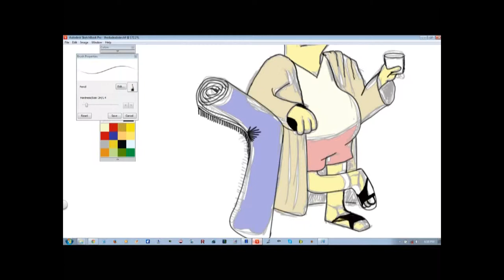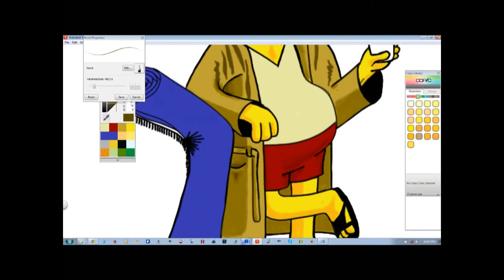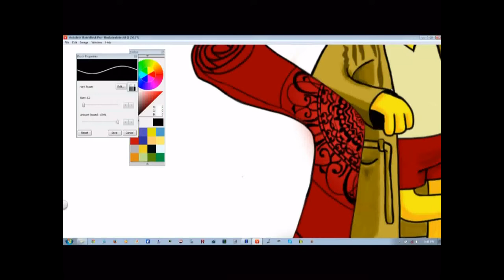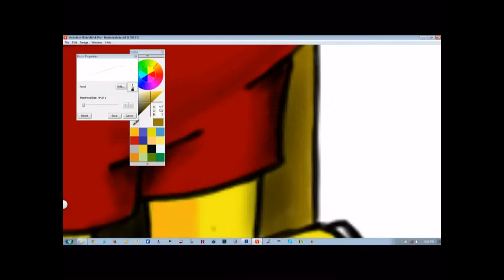No1's Drawing Challenge: Day 13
Day 13, another submission attempt for teefury.com. The big lebowski and the Simpsons mashup. titled, "Hey Dude, Abide"

Music is from youtube's new free music library.